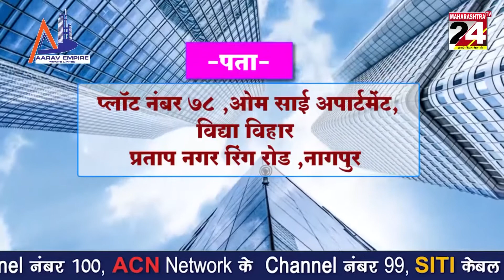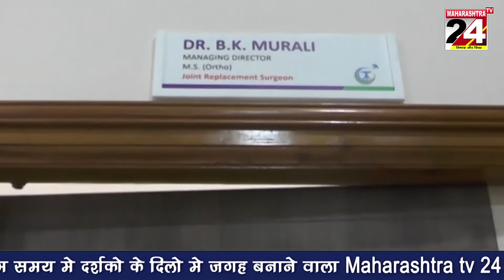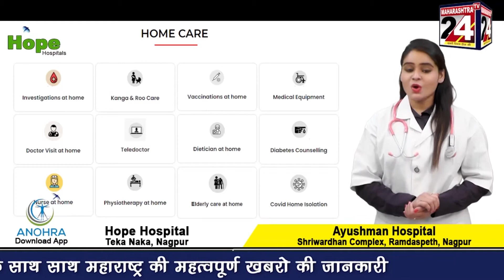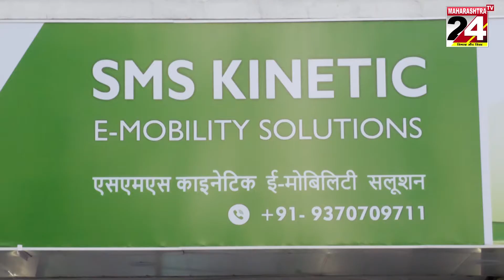PRADESHIK NEWS BULLETIN -9 MARCH,2022 l Maharashtra tv 24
रायगड -
स्फोटके निकामी करताना स्फोट
बॉम्ब शोधक आणि विनाशक विभागाचे तीन जवान गंभीर जखमी

विरोधी पक्षनेते यांचं हे कामच असतं आरोप करण्याचं - संजय राऊत

 RATNAGIRI |
रत्नागिरीत योगशिबिराला नागरिकांकडून मोठा प्रतिसाद

 नांदेड -
 विद्यार्थिनीचा विनयभंग केल्या प्रकरणी शिक्षका विरुद्ध गुन्हा दाखल ; आरोपी शिक्षकाला अटक

 मुंबई
नवाब मलिकांच्या राजीनाम्यासाठी भाजपाचा मोर्चा

 NASHIK |
 येवला परिसरात अवकाळी पावसाचा फटका
कांदा, गहू,पिकाचे नुकसान.